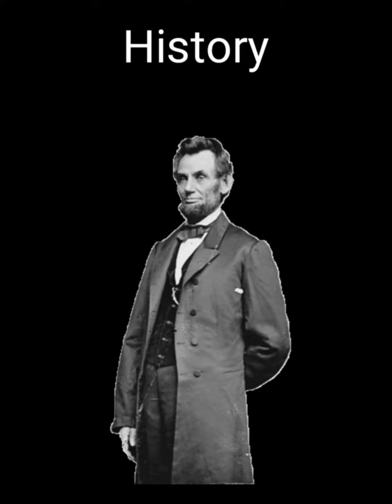Comparison: School Subjects